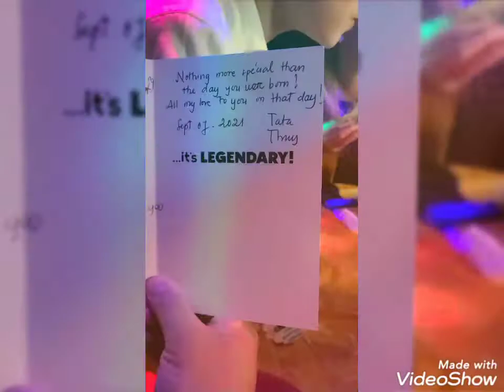Happy 4th Birthday (2-2)